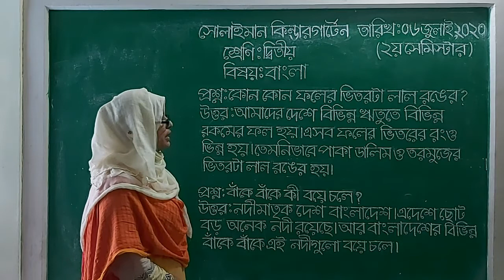Class: Two | বাংলা | প্রশ্নোত্তর | Solaiman Kindergarten, Dhaka